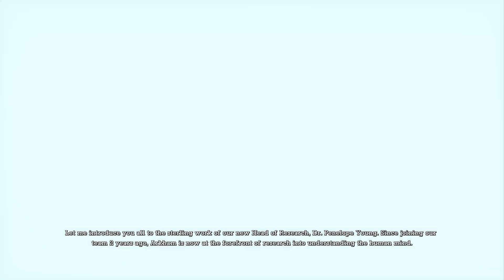Batman Arkham Asylum Part 4